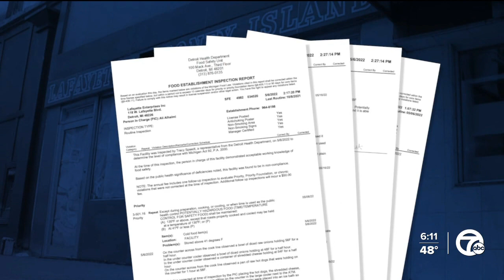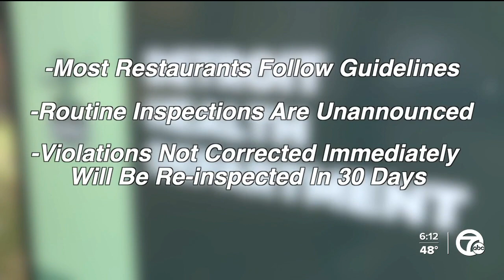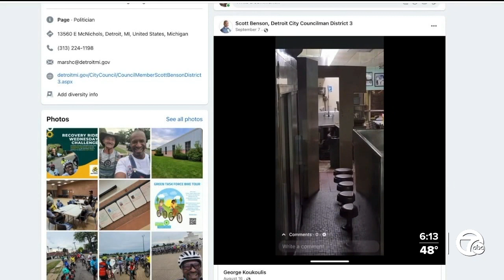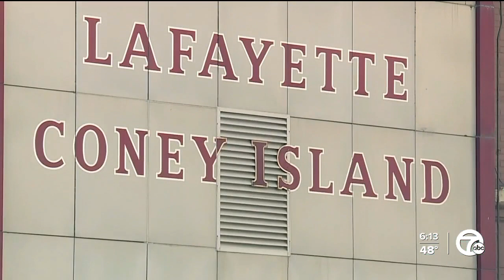Lafayette Coney Island remains closed on month later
One of Detroit's most iconic restaurants remains closed one month later.